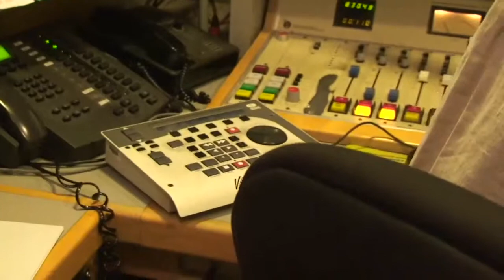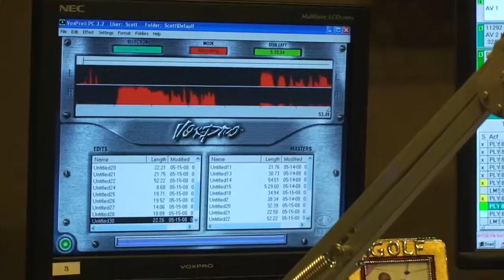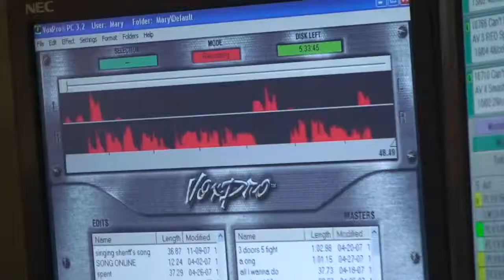Behind The Scenes of The Peak's Big Giveaway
Scott Drake and Mary Reilly show us a couple rounds of The Big Giveaway. We gave away $1,000 every half hour all day.